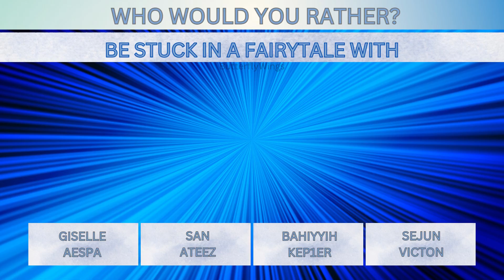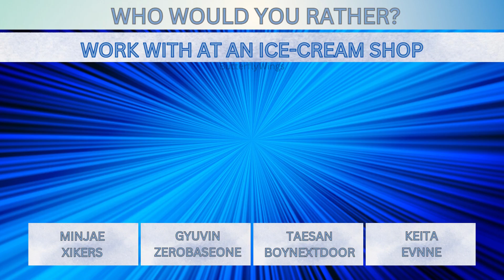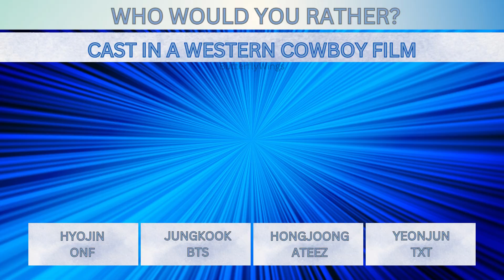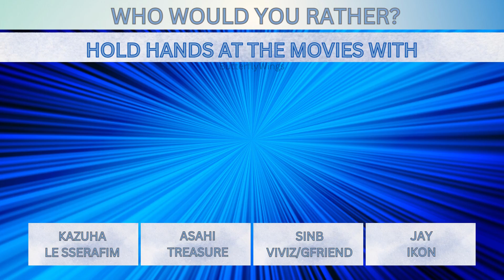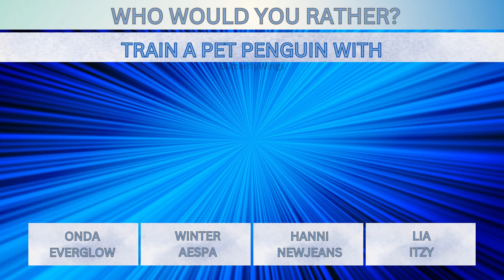WHO WOULD YOU RATHER? [KPOP GAME - PART 5]